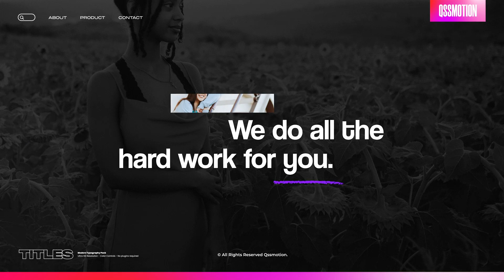Business Titles | Adobe Premiere Pro Template